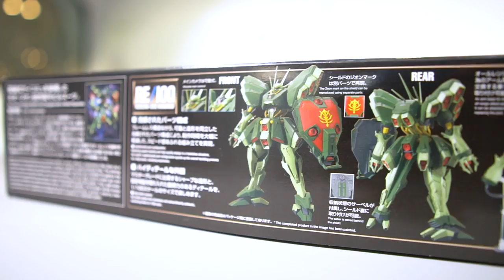HAMMA-HAMMA RE/100 ประกอบกันดั้ม/รีวิว /Review Gundam [speed build]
HAMMA-HAMMA ประกอบกันดั้ม/รีวิว /Review Gundam [speed build]
 แปลกแต่สวยชอบๆครับผม ใครมีบ้างตัวนี้
จัดมาตามคำเรียกร้องครับผมประกอบง่ายครับ  ผิดพลาดประการใดขออภัยด้วยน้าา